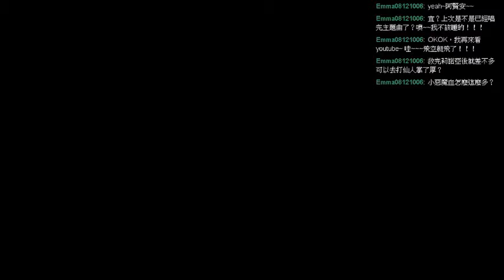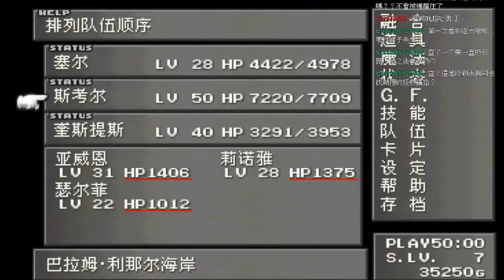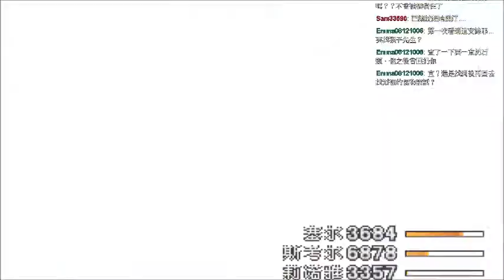[寶尼阿賢實況] 太空戰士8(FF8) Part 29